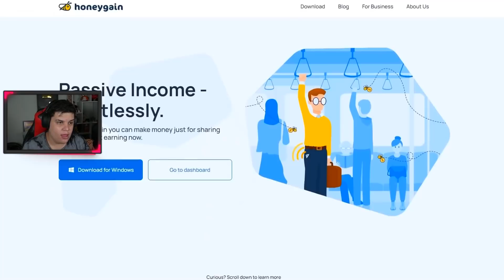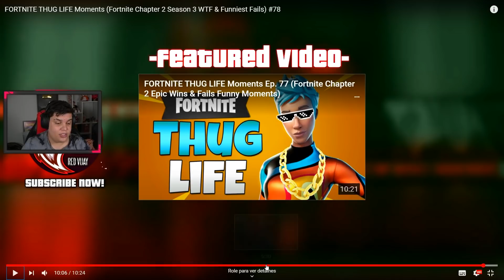REAGINDO A INCRIVEIS MITADAS NO FORTNITE!